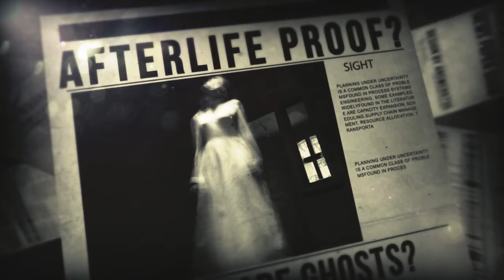Jose Canseco's Bigfoot Hunt, Cave Markings and the Meat Man │Week in Weird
Week in Weird segment for March 9, 2019 with paranormal news correspondent Matt Bleistein